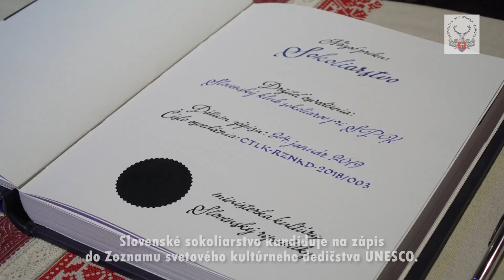Poďte s nami do lesa: 16. november - svetový deň sokoliarstva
Sokoliarstvo - žijúce dedičstvo ľudstva. 16. novembra oslavujeme svetový deň sokoliarstva, jeho tradíciu, umenie, kultúru a dedičstvo sokoliarstva, ktoré sa praktizuje po celom svete už viac ako 4000 rokov. Tento dátum bol určený po zápise sokoliarstva na zoznam Nehmotného kultúrneho dedičstva UNESCO v roku 2010. Na zoznam bolo vtedy naraz zapísaných 11 národov a išlo vôbec o najväčšiu nomináciu v histórii dohovoru UNESCO. Sokoliarstvo je zapísané na národnom zozname nehmotného kultúrneho dedičstva Slovenska od roku 2019 a v roku 2021 sa budeme uchádzať o zápis na svetový zoznam UNESCO. Držiteľom osvedčenia o zápise sokoliarstva je Slovenský klub sokoliarov pri SPK. Sokoliarske posolstvo: "Nelovíme pre korisť, ale pre všetko krásne pri love."